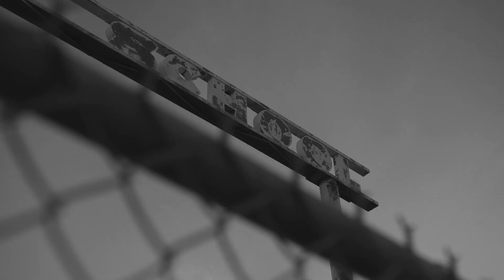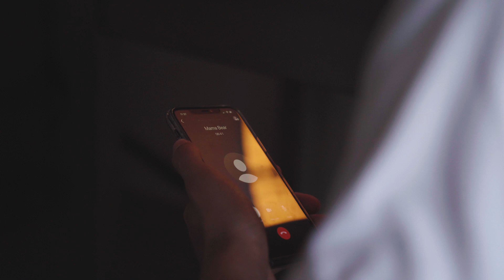CEBL Life | Episode 7 | Guillaume Boucard | Niagara River Lions | Staying True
Basketball was not endorsed by Guillaume's family. However, him staying true to the sport only brought them closer in the long run

In the final episode of the CEBL Life feature series, produced by Ward 1 Studios, Guillaume Boucard reveals some of the family challenges he faced as a child while pursuing the sport. He also talks about his recent interests in fashion and modeling.